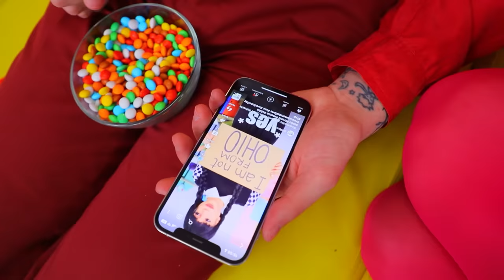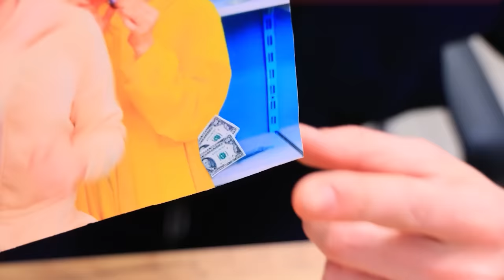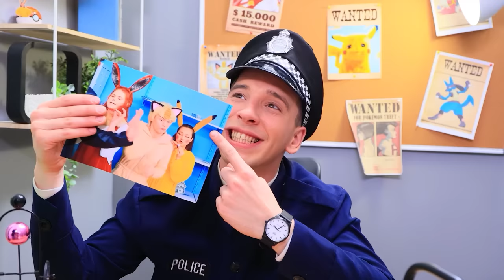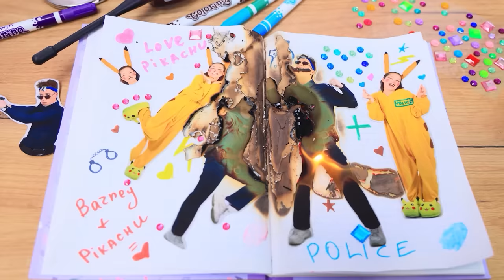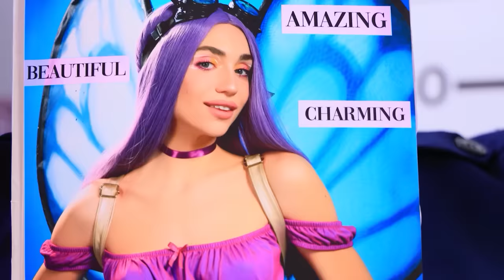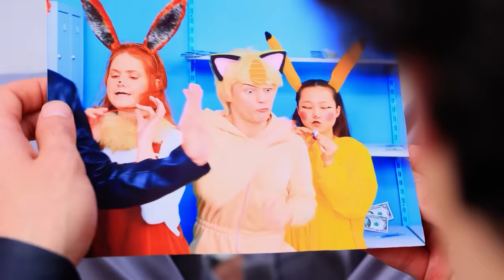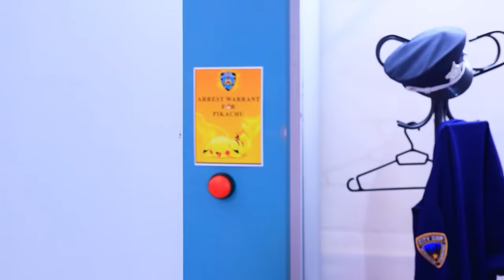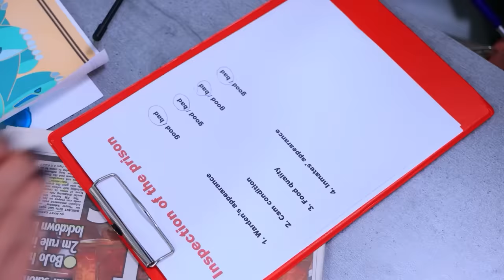My Pokemon Fell in Love! Pokemon in Real Life! My Pokemon in Jail!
Join us on a wild ride as we explore the love lives of our favorite Pokemon in real life. But beware, things get a little too hot to handle and our beloved creatures end up in jail! Will they make bail or be stuck behind bars forever? Watch now to find out!